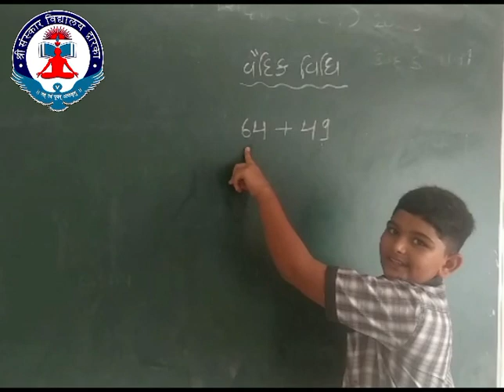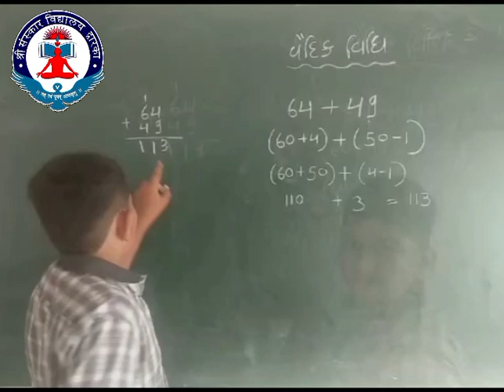VAIDIK GANIT PART 1